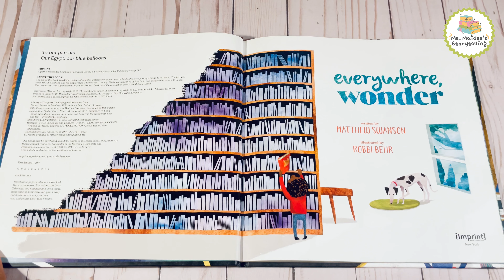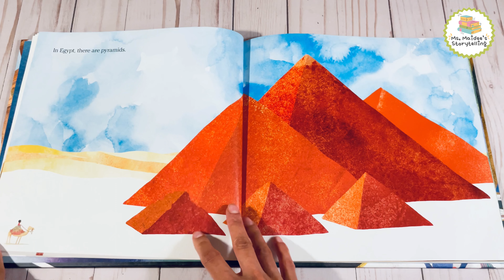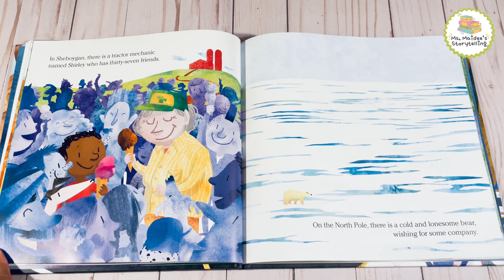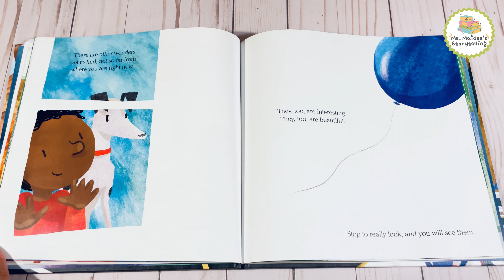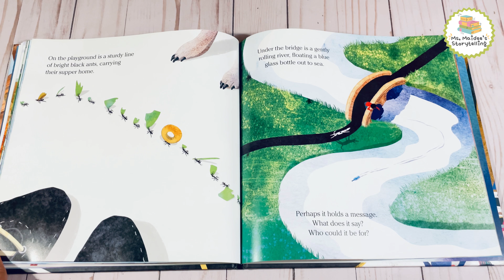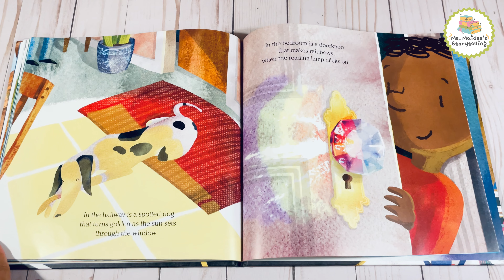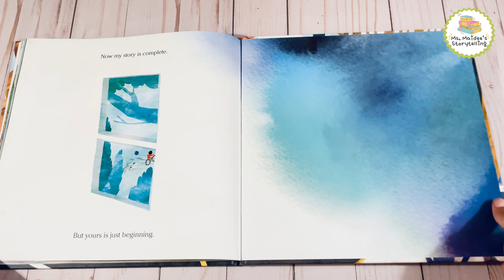🗺️🏞️🐶Everywhere, Wonder 💓by Matthew Swanson 🚲🐻‍❄️🏜️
Tittle: Everywhere, Wonder
Author: Matthew Swanson
Artist: Robbi Behr
Publisher: Imprint

If you are the author or the publisher of the book and would like for us to remove the video from our channel, we would really appreciate it if you send us an email to and we will remove the video immediately. We appreciate your understanding.